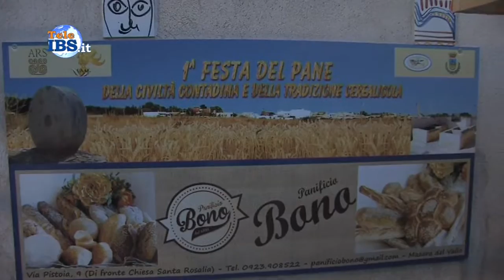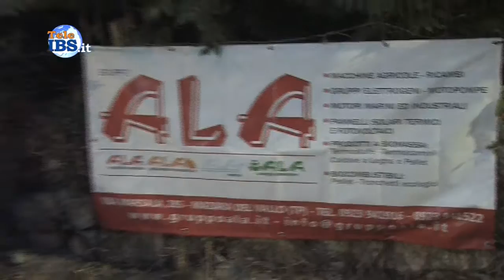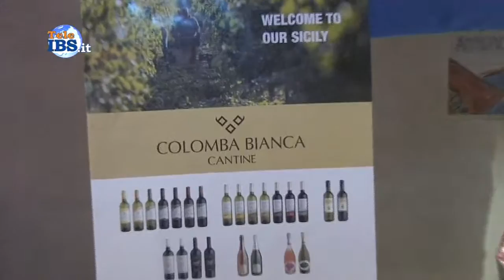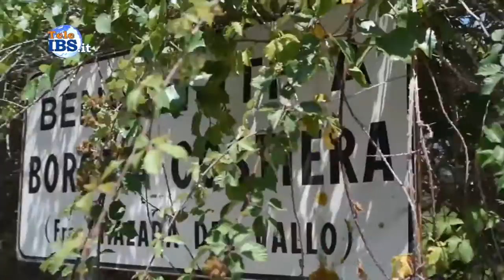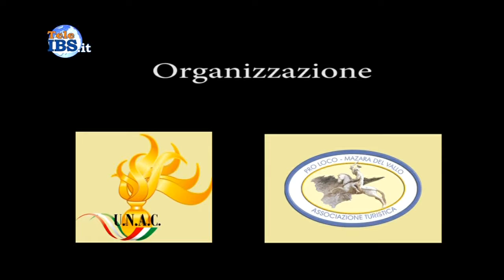Speciale Festa del Pane a Borgata Costiera